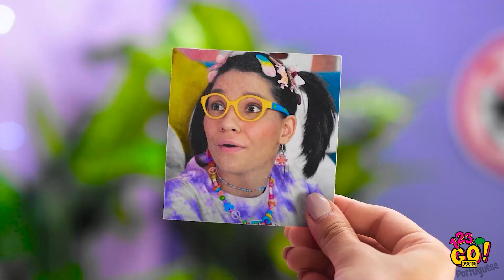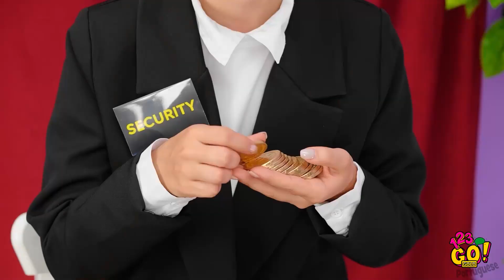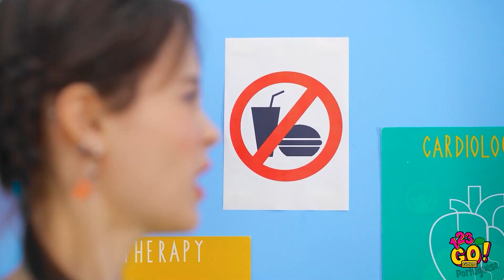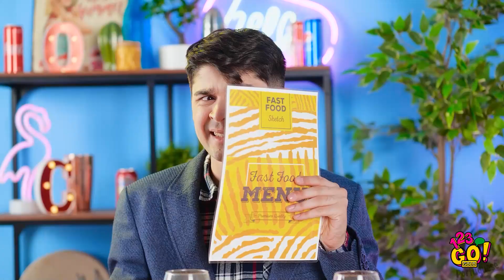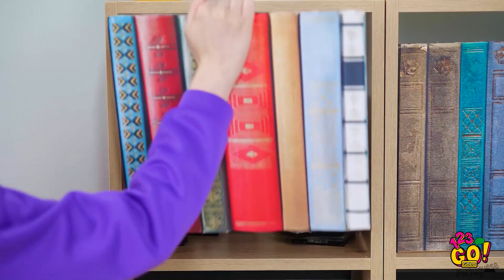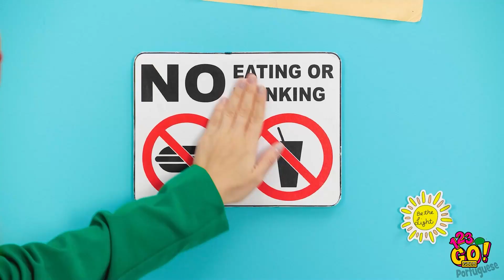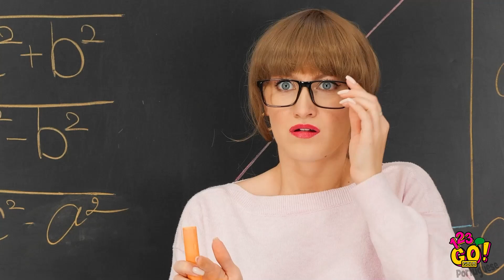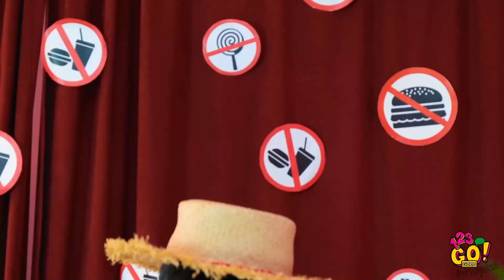MANEIRAS GENIAIS DE LEVAR COMIDA ESCONDIDA! || Como Se Maquiar Na Aula, por 123 Go! GOLD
Você quer ver truques secretos de como levar comida ou maquiagem escondida para qualquer lugar? Assista a este vídeo virar um profissional!

Material escolar, flores, sapatos e muito mais! Turbine sua criatividade!